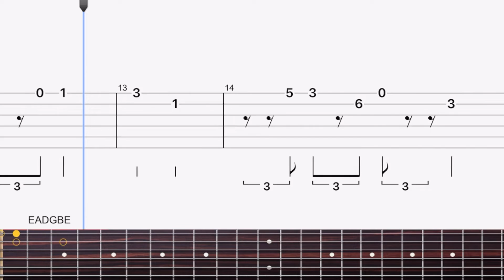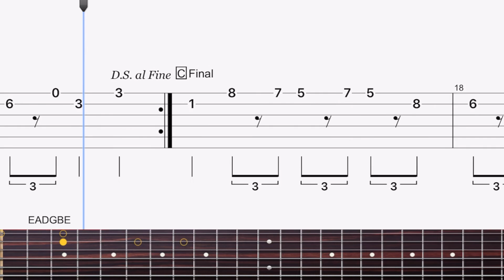Heart and Soul G1 - Guitar Tutorial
Here is my new guitar ensemble arrangement of Heart and Soul.